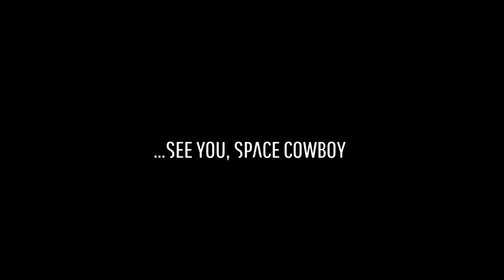Salt and Sacrifice - So this is the boss we are stuck...oh and he's dead! Very well carry on! - PS4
Um..uh...you ever have one of those dreams, uh...where uh..um one of those uh dreams, um youeverhaveoneofthoseuhumdreamsuhumuhumuhum
oops...apologies AGAIN, the writer of this description has, ugh...once again, been thoroughly sacked, the sack was then strung up on a cactus and beaten with wet reeds for 3 days, thereupon the sack was dowsed... I say dowsed, in flammable diarrhea...collected from a very angry, very sick and, might I say extremely confused swamp dragon...the flame of shame burned for a fortnight...then we beat it up for making a fortnite reference. needless to say the rest of the description shall go as follows...